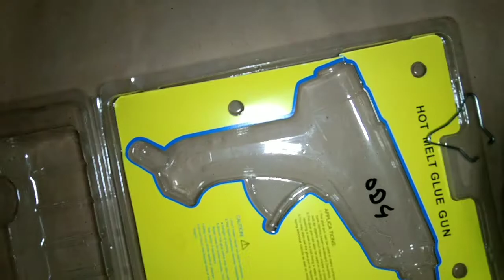hot glu gan